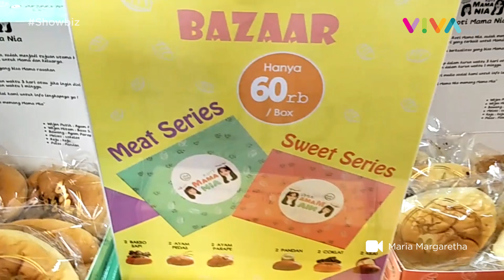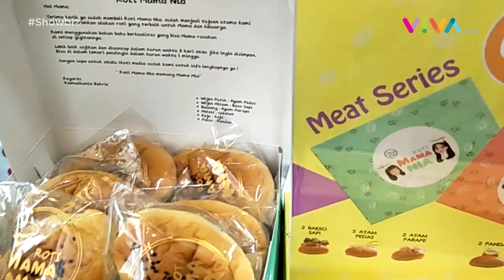Cerita Nia Ramadhani Soal Rasa Roti Mama Nia dari Sang Suami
VIVA - Sejak menikah dengan pengusaha Ardiansyah Bakrie delapan tahun lalu, Nia Ramadhani memutuskan untuk fokus mengurus rumah tangga. Pada akhir tahun 2017, Nia memutuskan untuk membuka bisnis roti dengan nama Roti Mama Nia. Ibu tiga anak ini mengaku bahwa citra rasa menu roti yang dijualnya telah lulus uji dari sang suami. “Itu sudah dari awal banget pertama kali untuk sampai setujunya aku tes di lidah suami aku,” beber Nia saat dijumpai di depan booth Roti Mama Nia di Lippo Mal Puri, Jakarta Barat, Rabu, 28 Maret 2018.